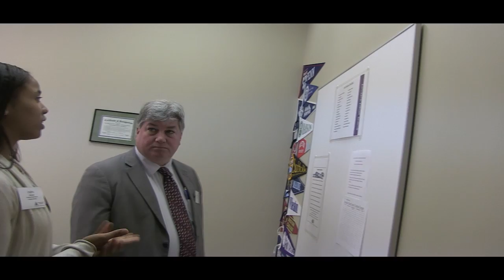Show Biz 10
American Student Assistance® is a private nonprofit dedicated to opening the gateway to opportunity by revolutionizing the way students approach, finance, and repay their higher education.

We do this by providing student loan education, and enabling the development of financial competencies through the use of innovative web-based tools and trusted, neutral advice—all free of charge to students and alumni.

231 Main Street Suite R